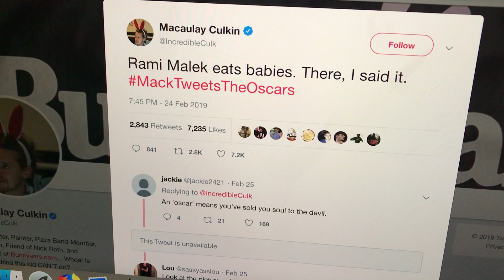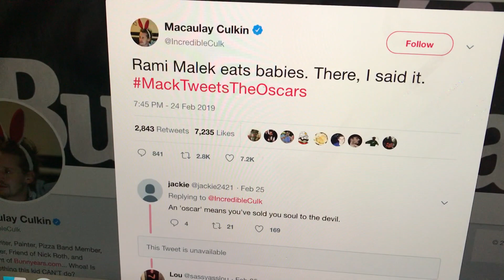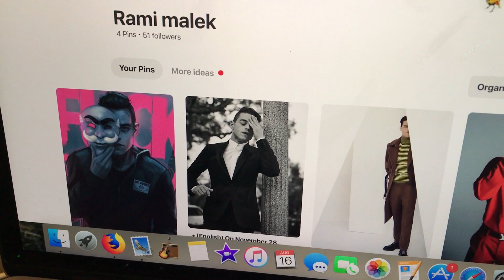Illuminati and child sacrifice?